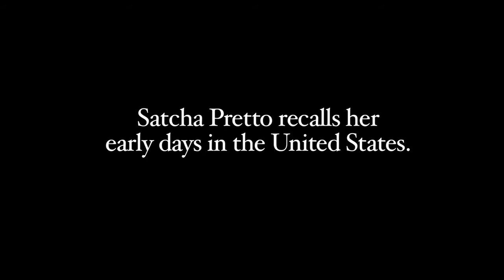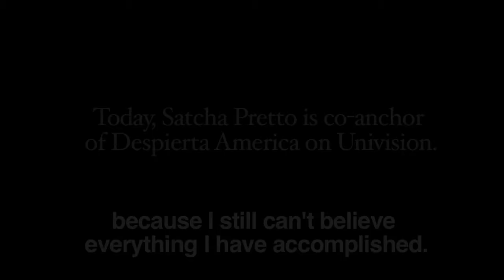Satcha Pretto 1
Satcha Pretto recalls her early days in the United States.